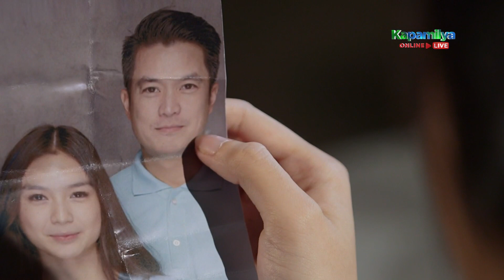Joy gets hurt when Agatha pushes her | Huwag Kang Mangamba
Joy (Francine Diaz) gets hurt when Agatha (Mercedes Cabral) pushes her.

Episode Cast:
Andrea Brillantes (Mira Cruz) / Francine Diaz (Joy C. Cordero) / Seth Fedelin (Pio Delos Reyes) / Kyle Echarri (Rafael Advincula) / Eula Valdez (Deborah Delos Santos) / Sylvia Sanchez (Barbara "Barang" Santisimo) / Nonie Buencamino (Simon Advincula) / RK Bagatsing (Miguel Advincula) / Dominic Ochoa (Tom Delos Reyes) / Diether Ocampo (Samuel Cordero) / Enchong Dee (Fr. Sebastian “Seb” Advincula) / Angeline Quinto (Darling Sanchez) / Matet De Leon (Rebecca Delos Reyes) / Soliman Cruz (Caloy Cruz) / Mercedes Cabral (Agatha Delos Santos) / Paolo Gumabao  (Maximo Delos Reyes) / Mylene Dizon (Eva Valenciano) / Alyanna Angeles (Sofia D. Cordero) / Renz Aguilar (Carrie Baltazar) / Renshi de Guzman (Hans Alvarez) / Raven Rigor (Mateo) / Margaux Montana (Babygirl “Ghie”) / Allan Paule (Chief Fidel Alvarez) / Mylene Dizon (Eva Marquez) / Mark Dionisio (Abel “Ka Abel” Claverio / Art Acuña (Hector Montes) / Rafael Rosell (Diego Romulo) / Luke Alford (Joaquin Romulo) / Renz Aguilar (Carrie Baltazar) / Art Acuña (Oscar Tantiangco) / Jane Oineza (Rose Aguilar) / Joshua Colet (Julius) / Gillian Vicencio (young Barang) / Marvin Yap (Aldo Baltazar) / Arlene Muhlach (Edna Baltazar)